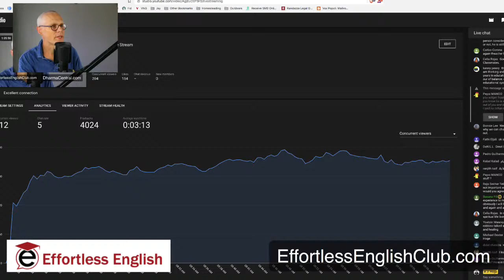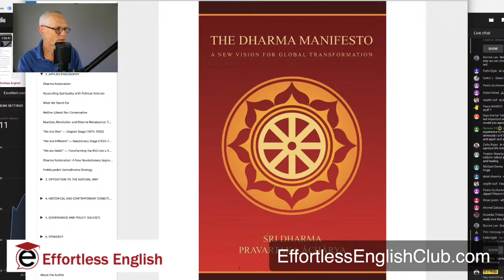The Dharma Manifesto | Acharya Interview | Dharma Nation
Dharma = Logos = Natural Law = God's Law